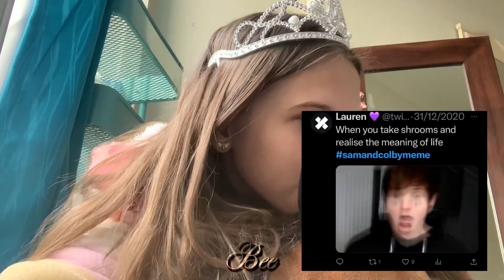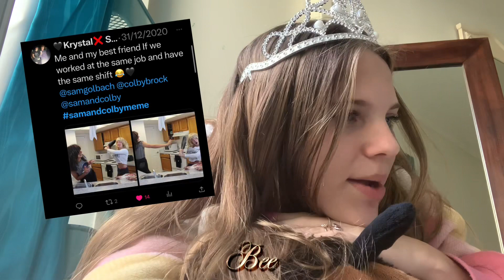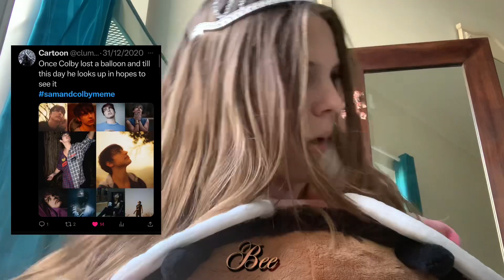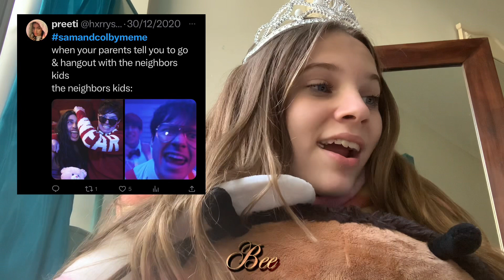Reading sam and colby twitter memes!